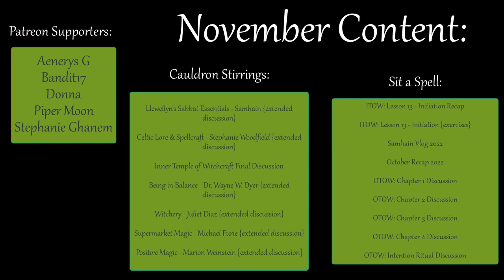Magic and the Power of the Goddess - Gareth Knight {book review}